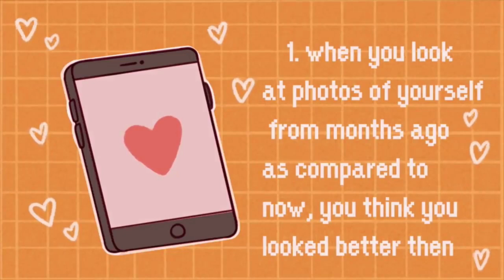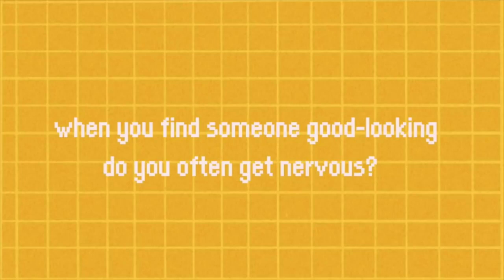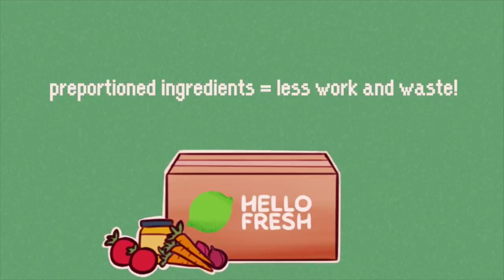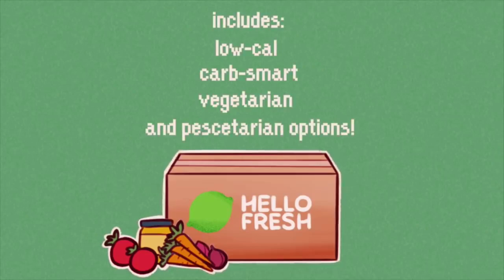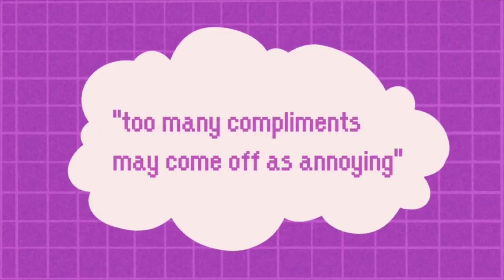5 Signs You're Attractive (Even if You Don't Think So) | Psychology2go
5 Signs You're Attractive (Even if You Don't Think So) | Psychology2go

Have you ever wondered if you’re attractive? How can you tell if you are attractive, even if you don’t see yourself as so? Well, here are a few signs you really are attractive - even if you don’t think you are!

00:00 Introduction
00:28 I look terrible on old photos
01:50 Some people seem nervous around me
03:38 I don't receive messages on social media
04:00 You catch them staring at you
04:29 You don't get many compliments when you expect them

Writer: Michal Mitchell
Script Editor & Manager: Kelly Soong
VO: Amanda Silvera
Animator: Hannah Roldan
YouTube Manager: Cindy Cheong

References:
Eyal, T., & Epley, N. (2010). How to Seem Telepathic: Enabling Mind Reading by Matching Construal. Psychological Science, 21(5), 700–705.
Swanson, A. (2019, April 29). How to tell if other people think you're hot, according to science. The Washington Post.
Brown, L. (2020, December 8). "Am I attractive?" Psychology says you might be hotter than you think. Hack Spirit.
Herrin, T. (2019, September 15). How To Tell If You Are Attractive: 9 Ways You're More Attractive Than You Think. Regain.